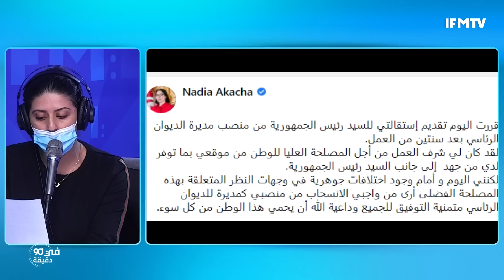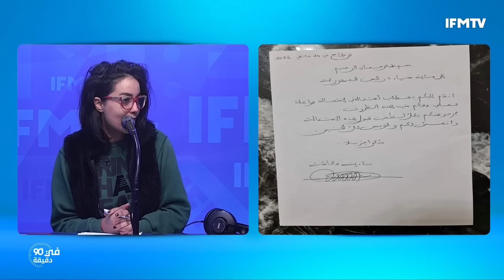من الاطراف التي دفعت بنادية عكاشة للإستقالة؟ بلاتو 90 دقيقة يكشف كلّ التفاصيل وجدل بين خليل و سفيان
Youtube management : Concaste.me